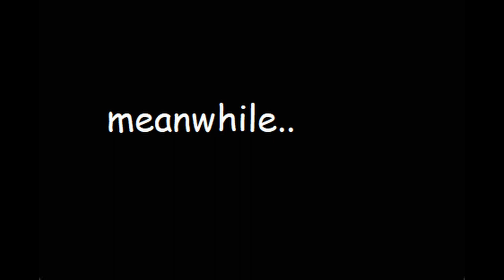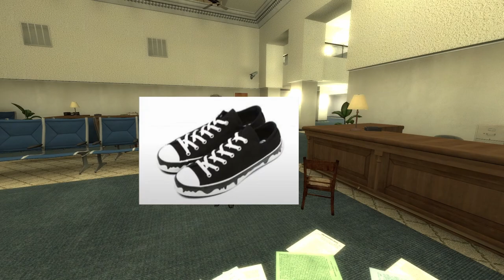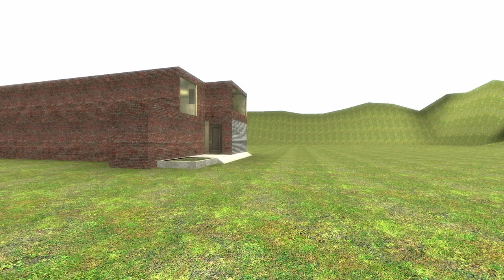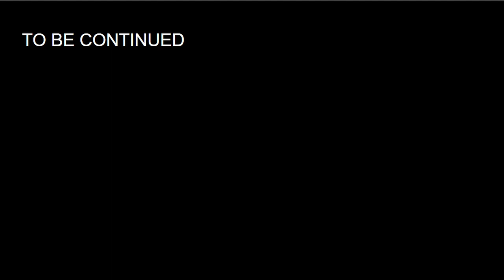Kerber worl episode 2: HUNT DOWN THE REFUND part 1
OH MY GOD THIS TOOK SO LONG